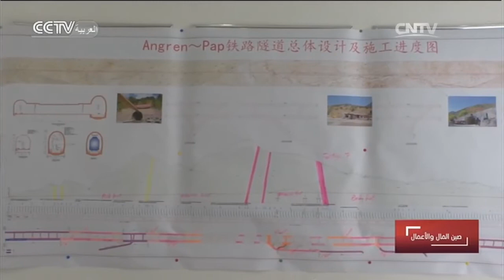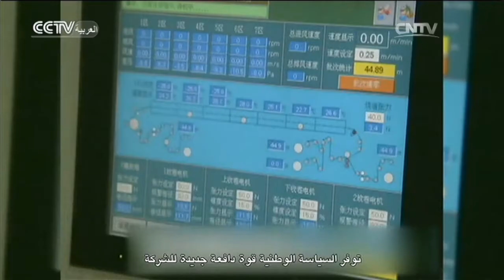صين المال والأعمال: الاقتصاد الصيني -- سياسات جديدة لنمو مستدام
أحد البرامج الذي يقدم على مدار ثلاثين دقيقة أسبوعيا. ومنذ الإصلاح والانفتاح في الصين على مدار أكثر من ثلاثين عاما، استطاع الكثير من المواطنين الصينيين بفضل هذه السياسة أن ينعموا ببيئة اقتصادية تساعدهم على أن يعيشوا حياة أفضل.